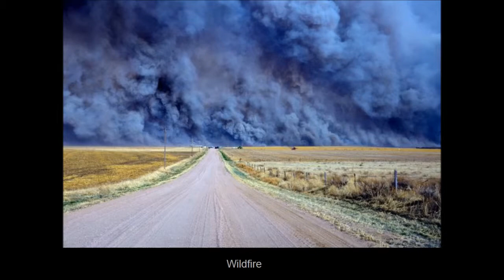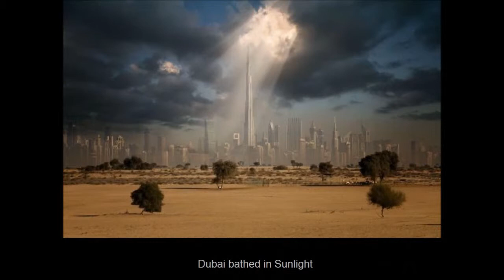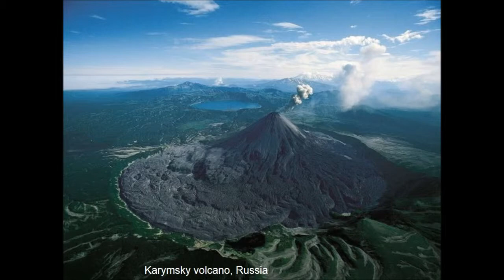Waldo foto's around the world